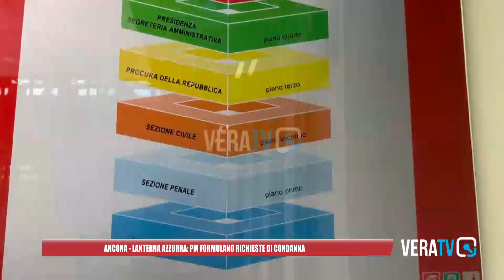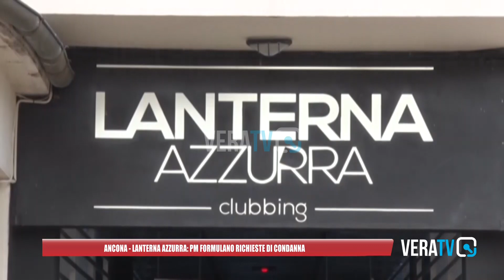Ancona - Lanterna Azzurra: pm formulano richieste di condanna